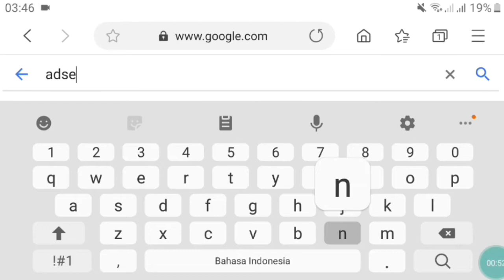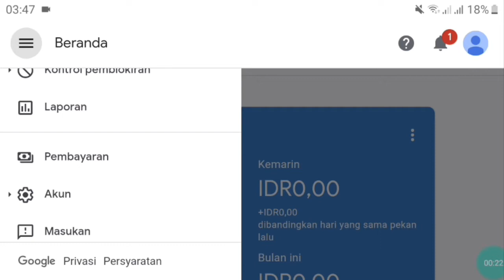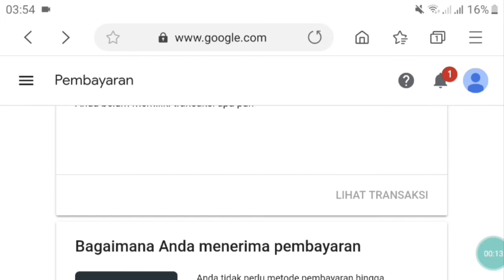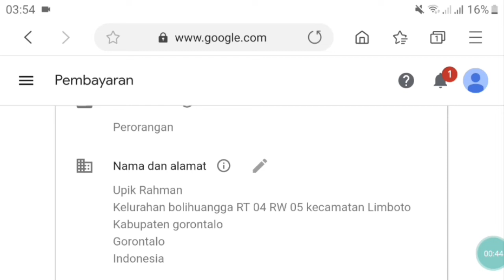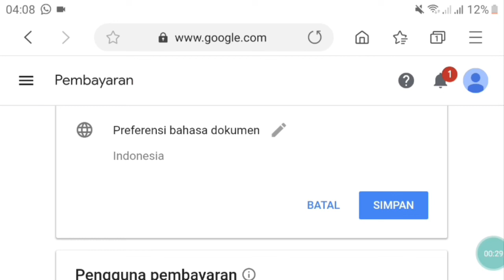Cara Mengganti Alamat Akun Google Adsense || Tips Mudah Mengubah Alamat Adsense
Halow Teman-teman 👋

Ada Beberapa Hal yang menyebabkan Pin Adsense tidak kunjung sampai ke alamat kalian, Dikarenakan Alamat Yang Kalian Cantumkan Di Akun Google Adsense Tidak Valid Atau pun Berbeda. Nah...di video Kali ini DM BUYUNG Ingin Berbagi informasi Singkat Bagaimana Cara Mengganti Alamat Akun Google Adsense. Segera Lakukan Hal ini sebelum Ambang minimal Pendapatan Yang telah di tentukan.